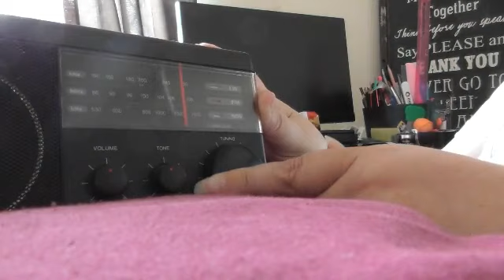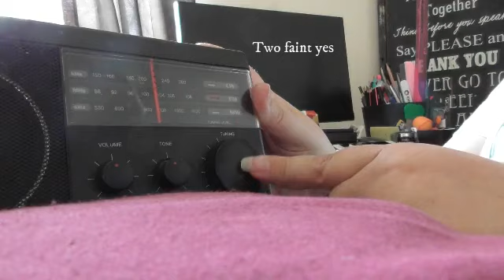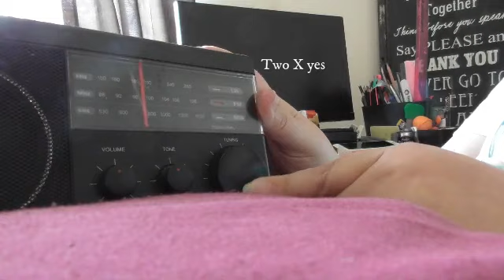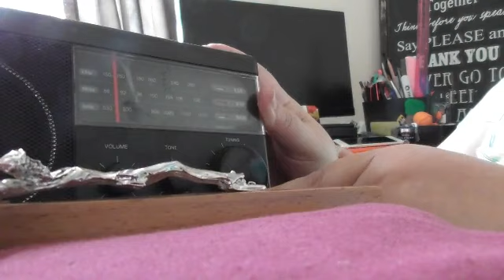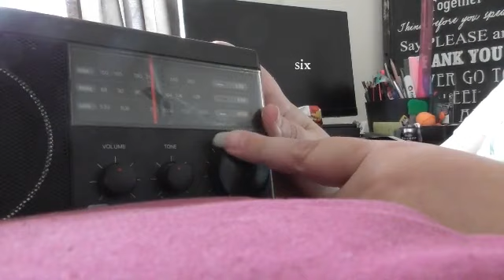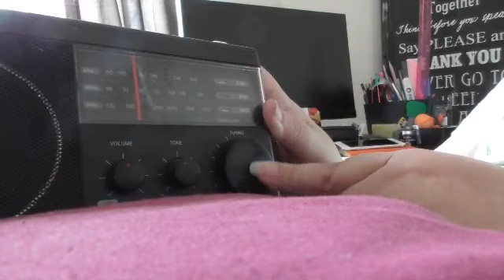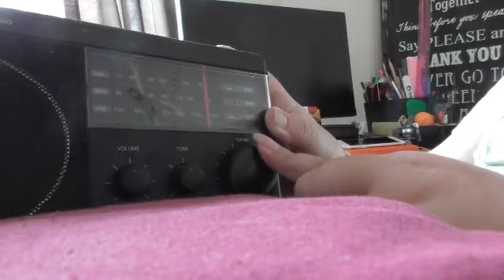Ghosts are in my radio!! Part Two | EVP | Electronic voice phenomenon | Paranormal activity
Ghosts are in my radio
evp Electric voice phenomenon

The second part to the manual ghost box recording I did.
Some great responses again.

We have a facebook page that discusses EVP, come by and be part of a 4k strong community.

If you are looking for sensationalized paranormal investigations. You won't find it here. We are here to capture REAL paranormal events without the theatrics of many other channels.